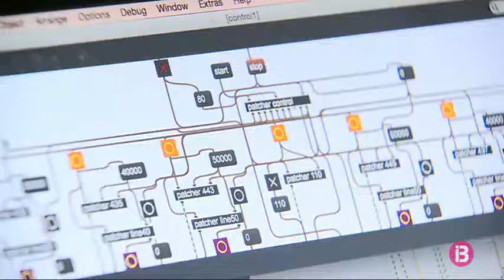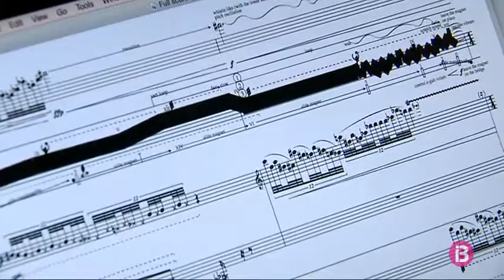La música experimental de les Illes Balears viatja a Nova York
Avui arrenca el Festival Electroacústic de Nova York, un dels més importants del món en aquesta especialitat. Entre els 28 concerts programats, enguany s’hi podrà sentir música de nova creació feta aquí, a les illes. I és que el certamen inclou, el proper dijous, l’actuació de fins a 19 compositors balears i catalans. Entre ells, el mallorquí Mateu Malondra. El programa està impulsat, entre altres, pel col·lectiu placa Base, del qual en forma part Malondra.